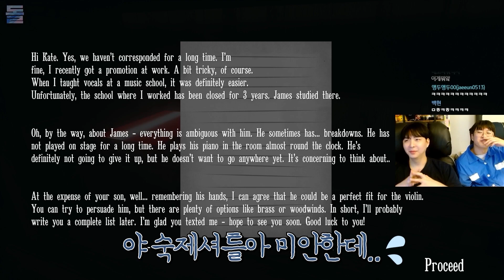엉두는 영어가 무서워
편집 : 체체

예능과 재미를 추구하는 돌핑구,워터원 2인 채널 엉두나라입니다~!